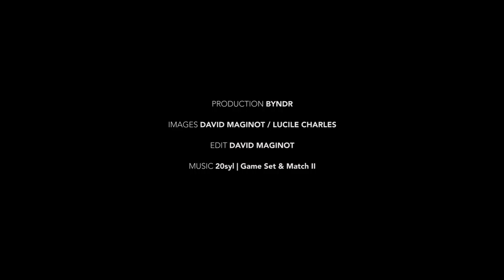артмоссфера - L'ATLAS - Wunderkammern Gallery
Production : BYNDR
Images : David Maginot - Lucile Charles
Edit : David Maginot

Wunderkammern Gallery : wunderkammern.net
артмоссфера : artmossphere.ru
BYNDR : byndr.tv